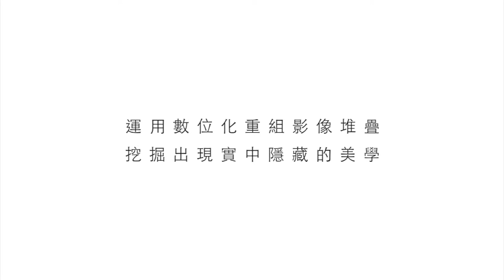【來自未來的M型攝影家 ZENO CHEN】預告搶先看｜觀賞故事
運用數位化重組影像意念，
深掘現實中隱藏的美學觀。

_作者：Ｍ型攝影家 - 陳志駒 Zeno Chen，具有豐富的創造力，同時能駕馭手機的硬體與軟體的技術能力，過程中取得科技與人文的平衡。
2012 美國紐約 IAF (International Art Festival) 攝影類首獎
2014 美國 Ipa、莫斯科 Mifa 等國際攝影大賽多項榮譽獎銜

Published by NEPO TAIPEI